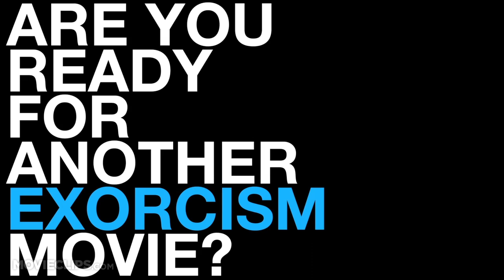The Last Exorcism Part 2 - Movie First Look (2013) Horror Movie HD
As Nell Sweetzer tries to build a new life after the events of the first movie, the evil force that once possessed her returns with an even more horrific plan.

Cast:

Director:
Ed Gass-Donnelly

Damien Chazelle

Editor:
Ed Gass-Donnelly

Cinematographer:
Brendan Steacy